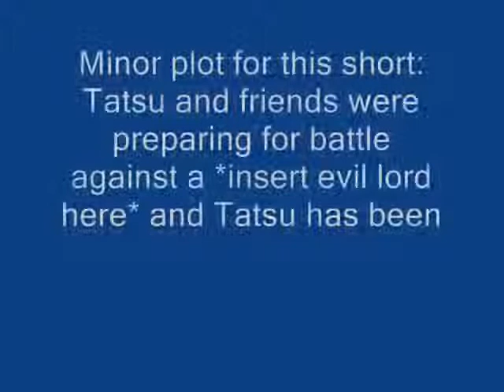Give in to Madness..Unleash Chaos!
This Walfas short was made by Tatsu the Shinobi of Water and Ice. The audio of Kickassia. Enjoy.